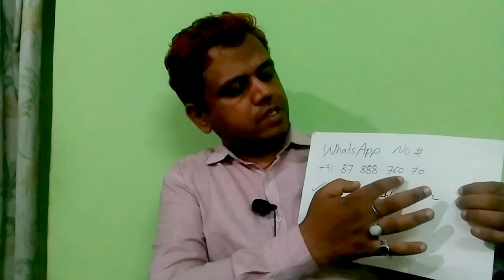love marriage or arrange marriage in palm hand in Palmistry marriage line in palmistry hast rekha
fee applicable

love marriage in Palmistry

Possibility of love marriage, how to know arranged marriage or love marriage, how to know love marriage.

you can send me if you are a boy then right hand's and if you are a girl then left hand's little finger below area photo little tilted. your dob, place of birth, time of birth.

कब होगा आपका विवाह । Hand reading in hindi  english !! Hand palm !! Hast rekha for marriage
hand reading
hand astrology
hand lines
hand palm
hand reading astrology
hastrekha
hastrekha in hindi english
hastrekha gyan
hastrekha gyan in hindi english

palmistry
palmistry in hindi english
palmistry reading
palmistry readingin hindi english
palmistry basics
palmistry hand

palm reading
palm reading in hindi english
reading palms

jyotish
jyotish shastra
jyotish shastra in hindi english
rashi bhavishya
kundli
kundali
janam kundli
janam kundali
janma kundali